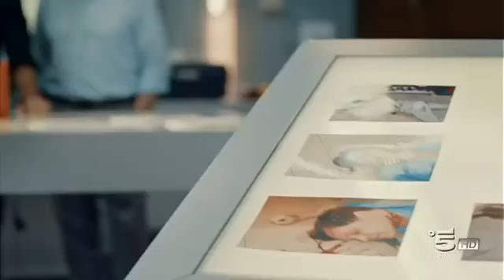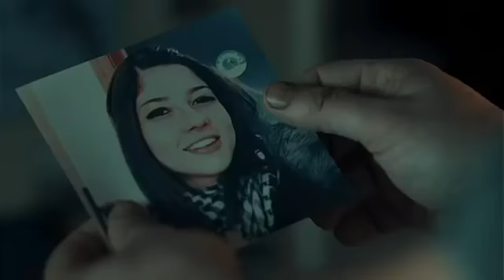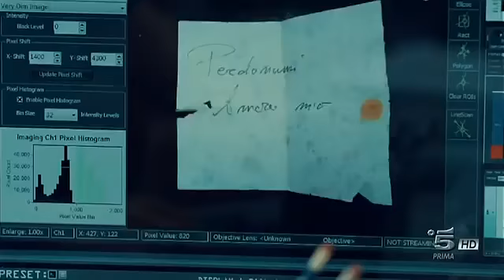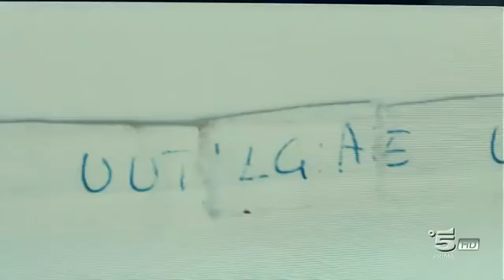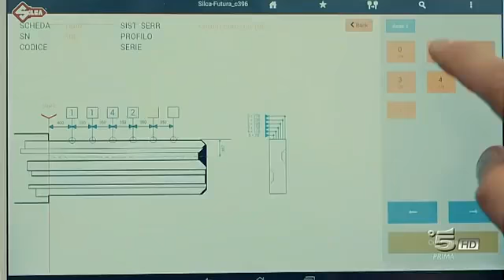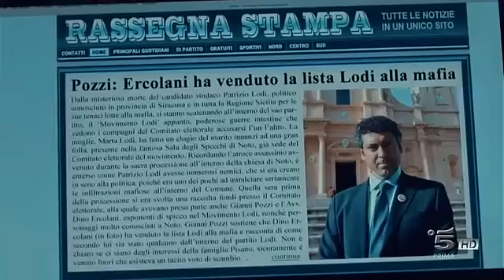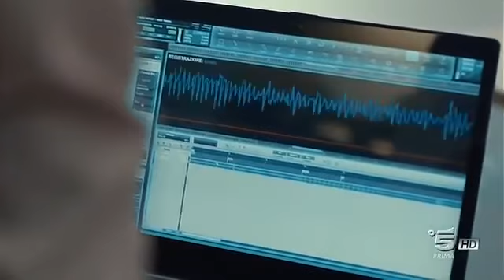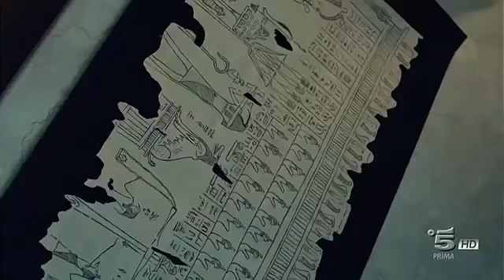Romanzo Siciliano puntata 2 ita